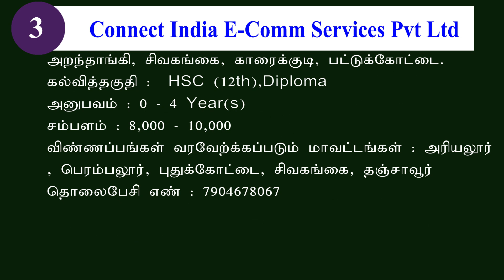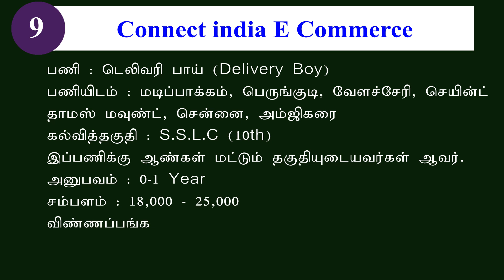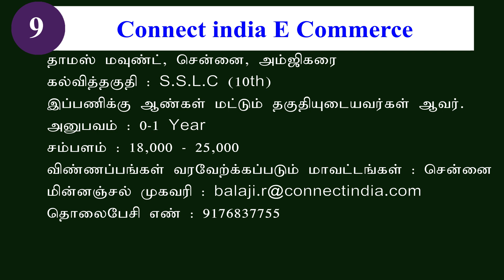வேலை வேண்டுமா ? | கல்வித்தகுதி : Any Degree | உடனே விண்ணப்பித்திடுங்கள் !